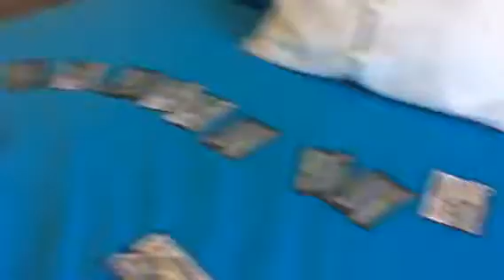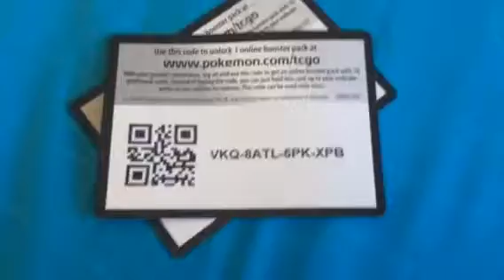7 online card numbers and more to come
Modernuncle926